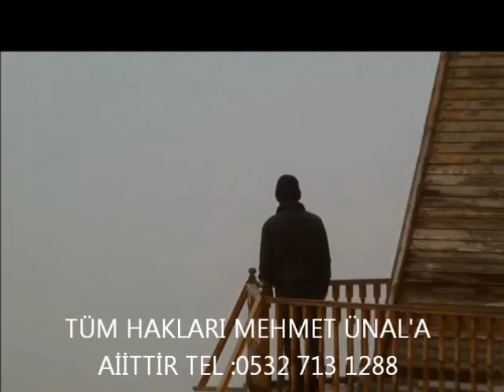İNSANLIK SÖZ MÜZİK DÜZENLEME MEHMET ÜNAL.wmv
BVT   Beste Video Tanıtım
Özel anılarınızı ölümsüzleştirip sizin izniniz ile internette yayınlayalım
Müzisyen klip, Reklam filmi, Tanıtım filmi,Sünnet, Nişan, Evlenme düğünleri,
Özel videolarınız  miksajı video düzenleme ve montaj  ve Full Hd video çekimi,